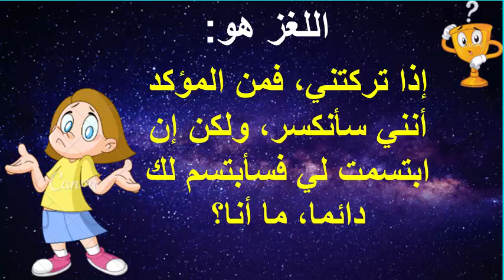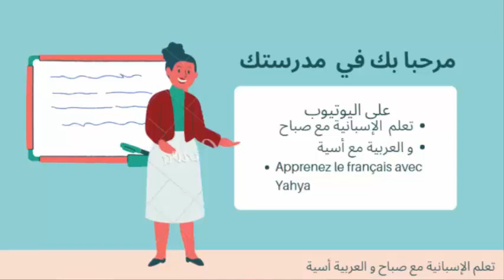ألغاز_و_حلول_للأذكياء#